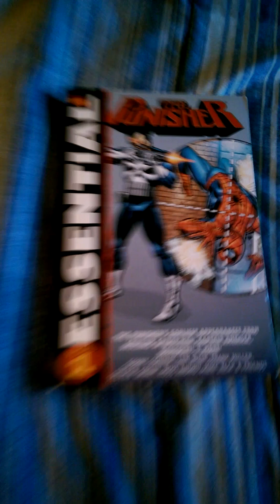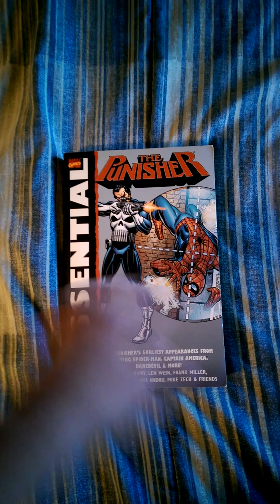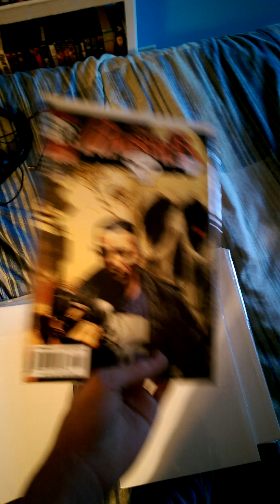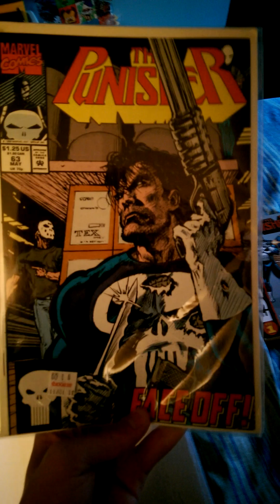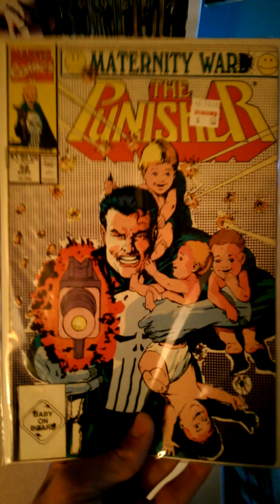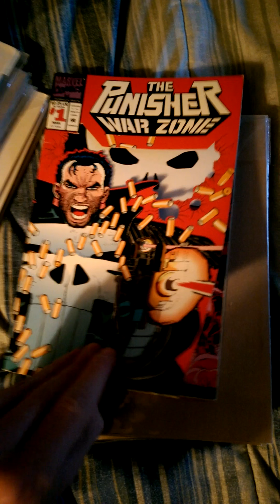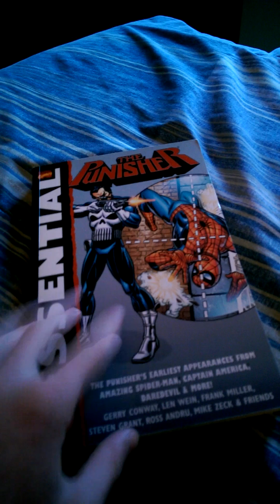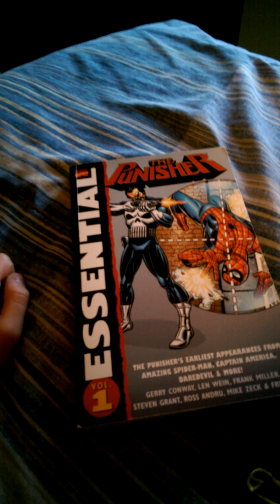my punisher comic collection + chanel update